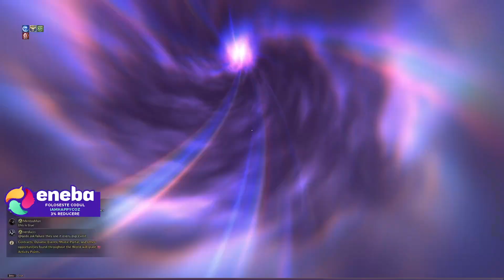Throne and Liberty - Abys Fight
EpicGames: QuicKTimeYT

️ My Setup ️
 Accesoriile si perifericele pe care le folosesc:
 Camera pentru livestream: AUKEY 1080p
 Casti: DIZA100 Onikuma Gaming Headset
️ Microfon: Tonor TC-2030 Microfon
️ Tastatura: Sharkoon Skiller SGK4 Gaming
️ Mouse: TRUST GXT 108
 MousePad: RuoCherg Gaming Mouse Mat with RGB Lighting,
 Monitor secundar: HP 60HZ
Componetele PC-ului de Gaming:
 Procesor: Intel Core i7-9700 CPU 3.00 GHz
 Placa Video: nVidia GeForce RTX 3080TI Super 12gb
 Memorii RAM: 32 GB